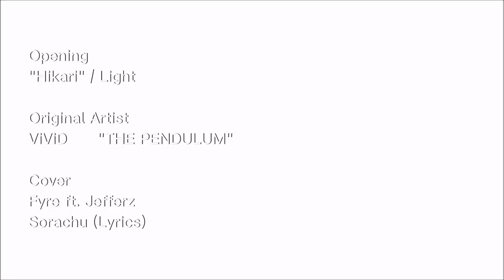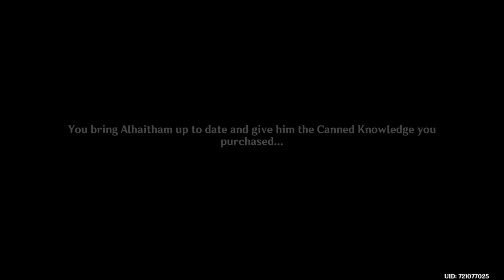Genshin Impact (Season 6) Ep4: Canned Knowledge [Sumeru Archon Quest]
With very little leads, Aether and Paimon tried their to find intel on the Dendro Archon at Port Ormos.